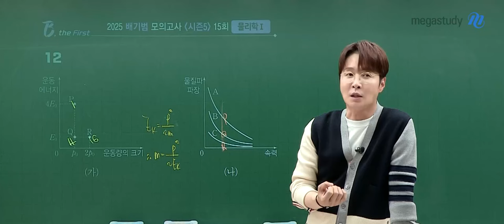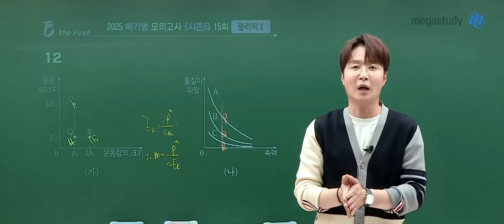[메가스터디] 물리학 배기범쌤 - 2025 수능 응원 - 마지막 날까지 최선을!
1년간 고생 많이 하셨고요.
마지막 날까지 최선을 다하는 건 기본입니다.

"지금 여러분들의 실력은 1년 중 가장 높은 상태"

가장 크리티컬한 약점 한 두개만 점검하고 가도 엄청난 보상으로 다가올 수 있습니다.
수능 직전 마지막 돌아볼 수 있는 기회를 놓치지 말고 잘 활용하실 수 있었으면 좋겠습니다.

여러분의 노력의 결과가 시험장에서 발휘가 되기를 바라며
좋은 결과를 응원합니다!